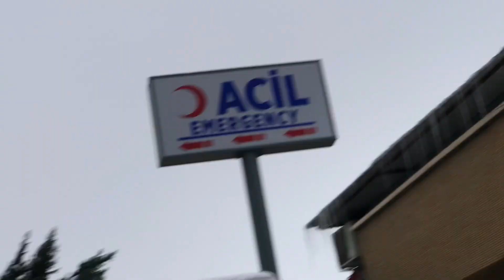Hastanede bile kaçağa denk geldik.kuşçu için yer önemli değil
Hastane çıkışında önümüze inen kaçağı yakalamak için büyük uğraş verdik.